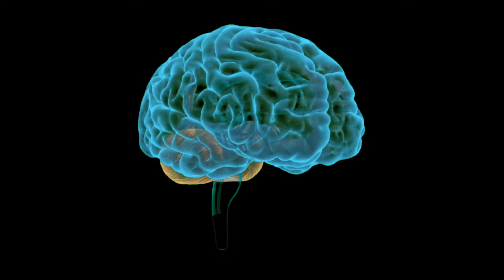😍LOGGY SAVED HIS WIFE FROM DAKU MANGAL SINGH IN MINECRAFT | Chapati Hindustani Gamer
1  Chapati Hindustani Gamer
2 Chapati Hindustani Gamer new Video
3 Chapati Hindustani Gamer Minecraft Gameplay
4 Chapati Hindustani Gamer New Minecraft Video
5 Chapati Hindustani Gamer New GTAV Video
6 Hindustan Gamer Loggy
7 Loggy Minecraft
8 Mythpat
9 Minecraft
10 Mythpat Minecraft
11 Mythpat Minecraft Survival Series
12 Mythpat Minecraft Episodes
13 Mythpat Minecraft Gameplay
14 MCPE
16 Prison in Minecraft
17 MINECRAFT
18 baby loggy in minecraft
😍LOGGY SAVED HIS WIFE FROM DAKU MANGAL SINGH IN MINECRAFT

loggy
loggy and chapati
loggy and chapati minecraft
loggy gamer
chapati
mini gamey yt
chapati gamer
Hindustan Gamer loggy
loggy chapati
minecraft
loggy Hindustani Gamer
minecraft loggy and chapati
loggy minecraft
chapati and loggy
loggy face reveal
minecraft loggy
baby loggy
loggy and chapati new video
chapati video
fake loggy
loggy new video